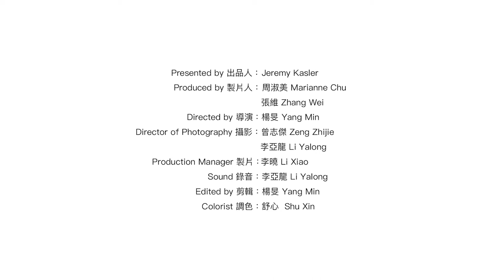Life Opera: Exclusive Interview with Chinese Contemporary Artist Pan De Hai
A foremost member of the Southwestern Art Research Group, Pan has been called one of the Three Musketeers of Southwest China, together with artists Zhang Xiao Gang and Mao Xu Hui. Watch our exclusive interview with artist Pan De Hai, where he discussed his life, career and motives for creating his two latest series “Childhood” & “Life Opera”.